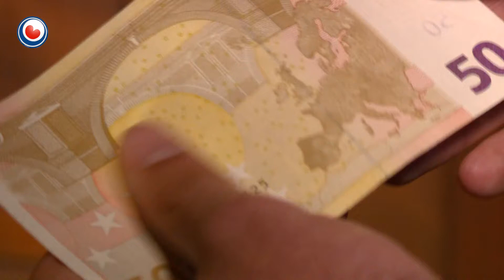Jongens met vals geld betrapt in Drachten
In Drachten heeft de politie de afgelopen week vier jongens aangehouden. Ze worden ervan verdacht dat ze vals geld hebben gemaakt en verspreid. De jongens van 15 en 16 jaar uit Eastermar en Drachten maakten briefjes van 50 euro. Toen ze ermee wilden betalen in een horecagelegenheid, werd het ontdekt.

Na onderzoek bleek dat ze het valse geld vooral in voetbalkantines en horecagelegenheden uitgaven. De politie sluit niet uit dat er meer vals geld in omloop is. Ook worden meer aanhoudingen niet uitgesloten.